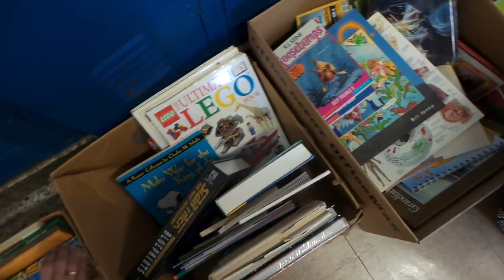Berman Nissan of Chicago Book Drive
Berman Nissan of Chicago participated in a joint Children’s Book Drive, in association with the Peterson & Pulaski Business & Industrial Council, 39th Ward Alderman Margaret Laurino, and the Pulaski Elston Business Association, spanning April and May. On Friday, June 9th, 2017, Berman Auto Group met with Alderman Laurino to collect and deliver all the books received during our drive. Together, we collected hundreds of new and gently used books to deliver to schools with children who might not otherwise have access to reading material beyond their textbooks.